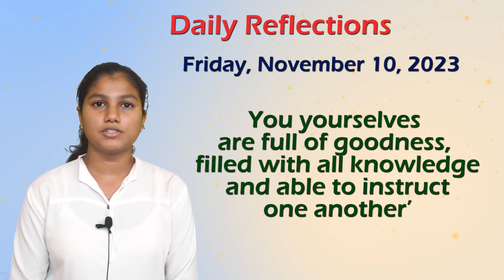🙏Daily Reflections 🙏10 November 2023 🙏Shrutika Gaude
Daily reflections read by Shrutika Gaude